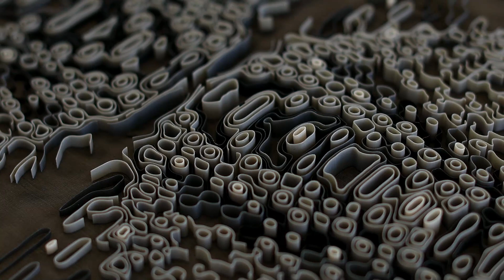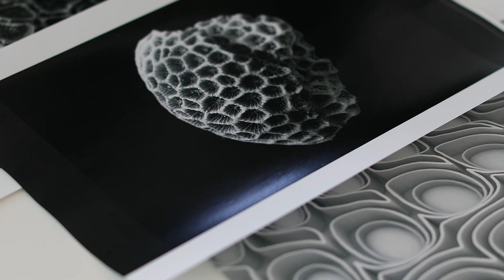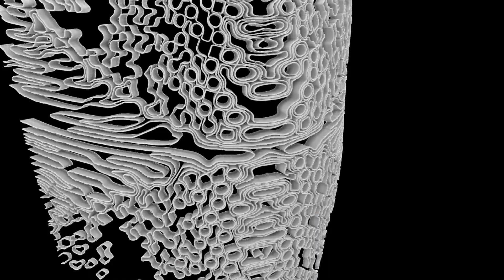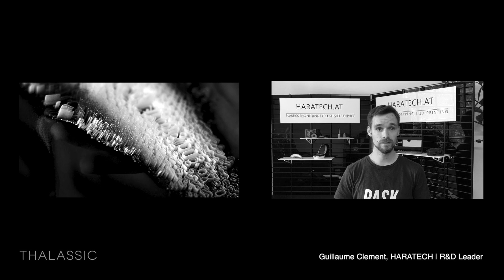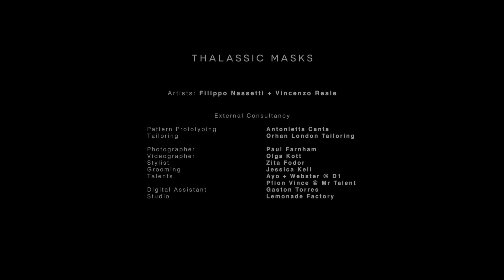THALASSIC MASKS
The Thalassic Masks project focuses on re-thinking the protective mask, transforming a medical product, born in a state of emergency, into a design statement expressing contemporary identities.
Drawing inspiration from marine forms, Thalassic combines biomimetic design techniques, additive manufacturing and physiological analysis to create a new breed of masks, as well as rethink the relationship between technology, in the form of wearable objects, and the human body. In that sense the scope of the Thalassic Masks project goes beyond the products themselves, but it is a reflection on how our lives are transformed by the dramatic and sudden global events of these years.
This project has been carried out within the framework of Re-FREAM, part of the EU funded STARTS Programme (Science + Technology + Arts).
The Thalassic design team is composed of artists Filippo Nassetti and Vincenzo Reale, in collaboration with Stratasys, Empa, Haratech and Creative Region Linz.